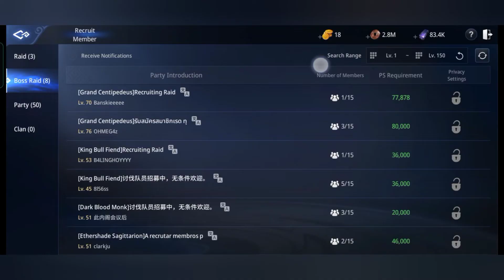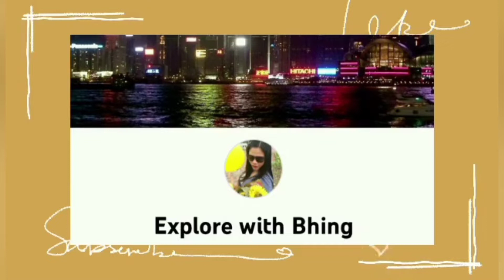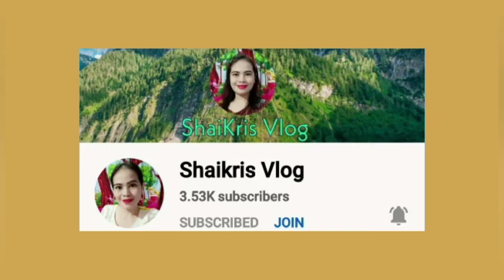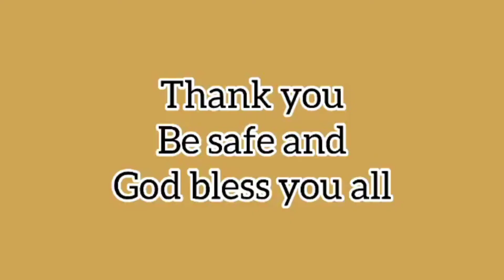PLAYING MIR4 PART 2